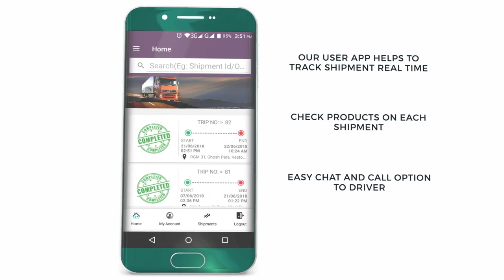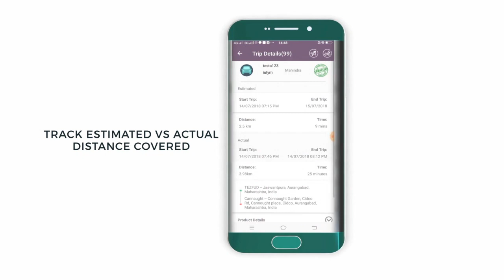Track shipment through BLS App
This app used those who have goods transport company!